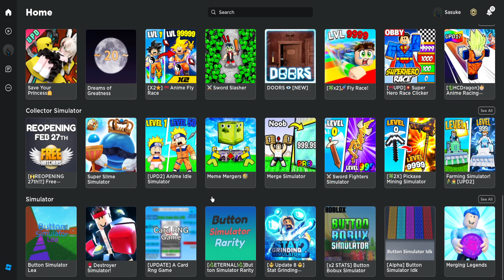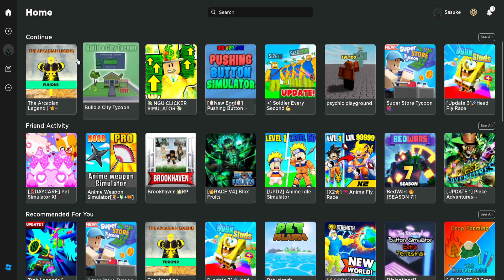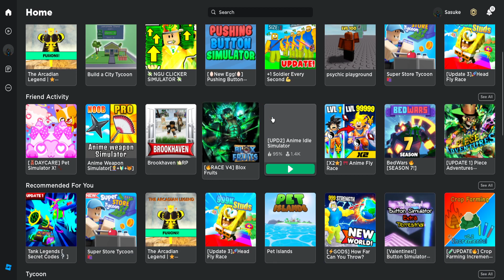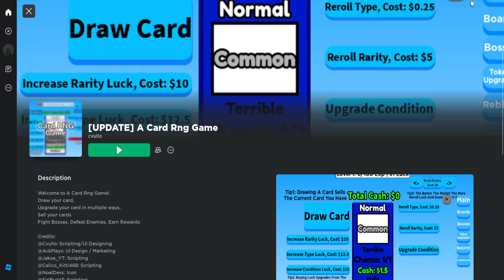Destroying the Monkeys!!!!!